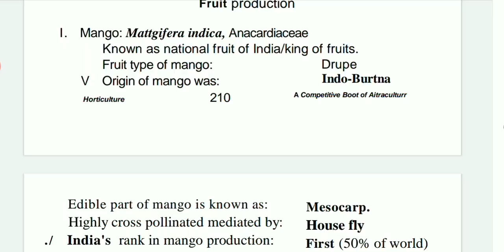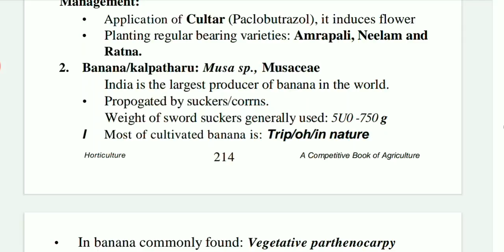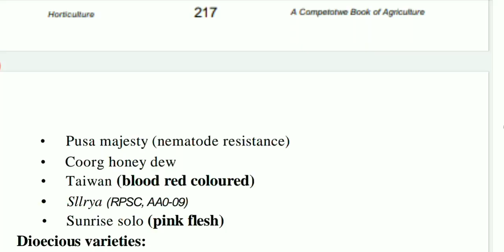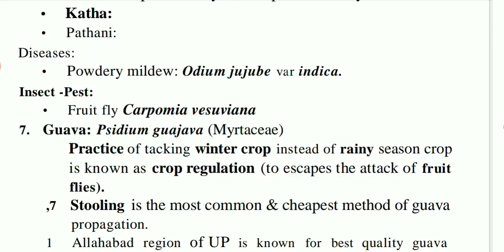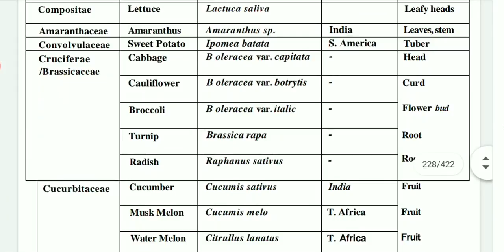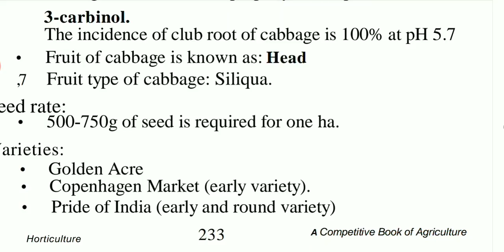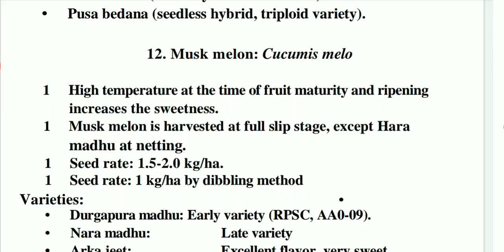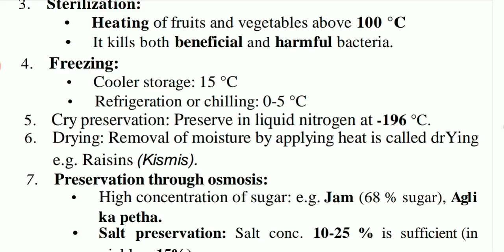मैराथन क्लास(शाम को Mock test से पहले क्लास देख लो)Live Test